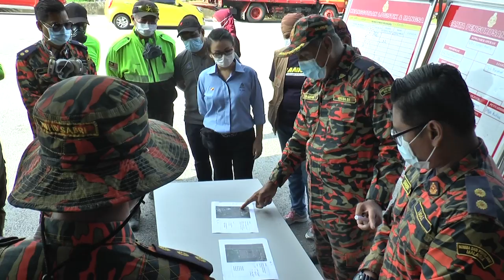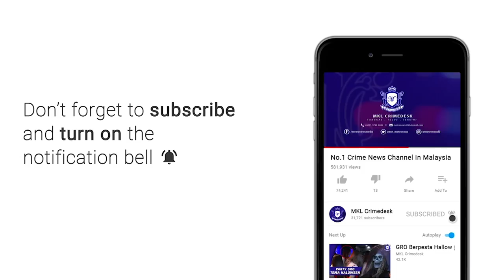MKL Crimedesk | Ops Nyah Cemar Premis Di Bandar Tasik Puteri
operasi nyah cemar di beberapa kawasan perumahan dekat bandar tasik puteri telah bermula sejak pagi tadi.

ia merupakan salah satu kawasan red zon di gombak.

menurut ketua jabatan bomba daerah gombak, samsol maarif saibani, pihaknya telah mengenal pasti kawasan red zon berikutan ada penghuni yang positif covid 19.

pasukanya diarah kan menggunakan sut peralatan perlindungan diri ppe untuk proses sanitasi mengikut sop yang digariskan.

dalam operasi tersebut, lebih dari 90 anggota dan pegawai bomba dari jabatan bomba dan penyelamat batu arang, selayang, rawang, akademi bomba kuala kubu baru, pasukan bomba sukarela dan unit pengurusan bencana malaysia dan majlis perbandaran selayang.

operasi itu akan diteruskan setiap hari  terutama di kawasan yang telah dikenal pasti sehingga 14 april ini dengan penggunaan jentera bomba dan peralatan khas bagi semburan nyah kuman

sebelum ini, taman tun teja yang terletak di rawang selangor merupakan lokasi pertama red zon yang telah menjalankan operasi tersebut.